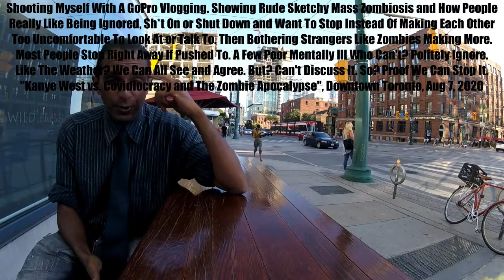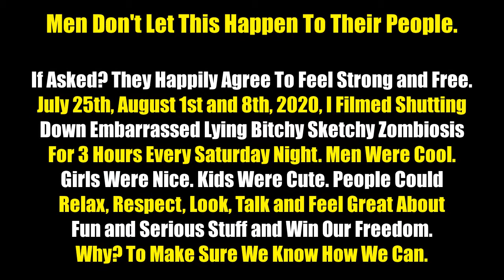Q: "You Shot Yourself?" A: "Yes. But, I'm Really Okay. Trust Me. Everything's Going To Be Fine."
Source: RAW VIDEO: Kanye West vs. Covidiocracy and The Zombie Apocalypse - Part 2 (edit coming)

RAW VIDEOS to download and use to make more from the Toronto anti-lockdown rallies and more

Beat censorship - Download these and the raw videos to re-post, make more and share using - BitChute - YouTube

Filming and interviewing polite patriots in sequence at Toronto's friendly anti-lockdown rallies Saturdays 12 - 3 pm at Queen's Park. Great days in Canadian history for a great future.

Or...

* 2020 Globalist Attacks Local Response Plan *

How Polite Patriotic Canadians Can Inform and Empower Everyone Where They Live (3 mins)

Cheers,
BK

* Good News *